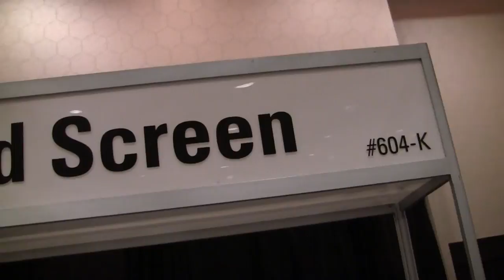BREAKING ALL THE RULES